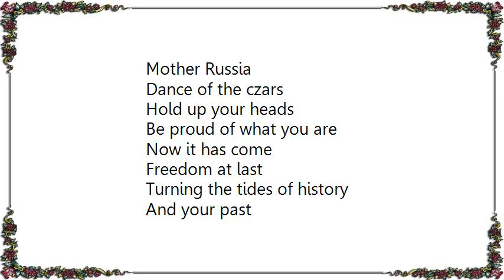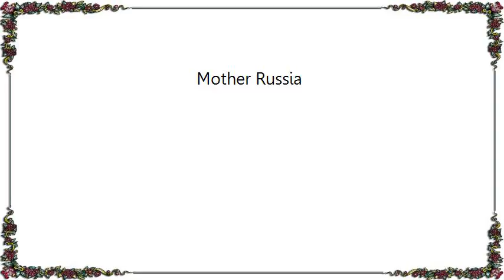Iron Maiden - Mother Russia Lyrics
[Lyrics Iron Maiden - Mother Russia]
Mother Russia how are you sleeping
Middle winter cold winds blow
From the trees the snowflakes drifting
Swirling round like ghosts in the snow

Mother Russia poetry majestic
Tells the time of a great empire
Turning round the old man ponders
Reminiscing an age gone by

Mother Russia
Dance of the czars
Hold up your heads
Be proud of what you are
Now it has come
Freedom at last
Turning the tides of history
And your past

Mother Russia
Remember who you are
Can you release
The anger the grief
Can you be happy
Now your people are free